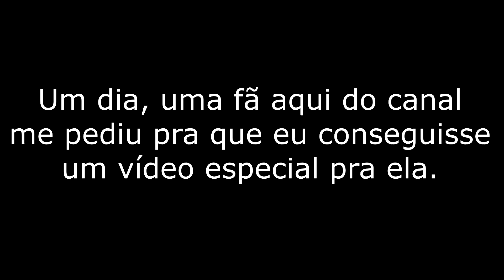KOMODO MOE DO CTR NITRO FUELED EM VIDEO EXCLUSIVO PARA UMA FÃ DO CANAL MARCIO NAVARRO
Um dia uma fã me pediu se eu conseguiria pra ela um vídeo de um dublador. O dublador do Komodo Moe e do N-Gin de Crash team Racing Nitro Fueled.
Esse dublador chama-se Edu Bastos, que é muito meu amigo. Fizemos sempre várias palestras juntos.

Fernanda Girl Power, tá aqui o seu vídeo.
Mostra pros amigos!
Um abraço e continua sempre aqui no canal. E comentando sempre!!!

Aproveitando e pedindo pra vocês que curtiram o vídeo, se inscrevam aqui no canal. Deixem o seu like e comentem. Eu respondo todos os comentários!!!

Beijos pessoal!!!
MN